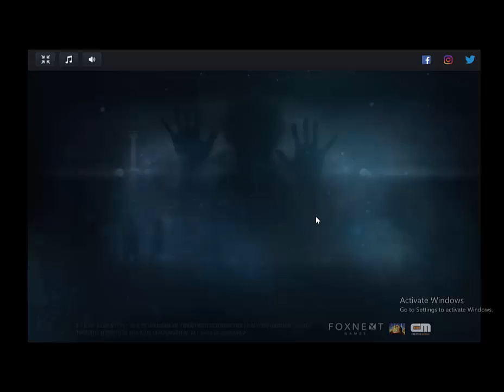The X Files Deep State Season 1 Case 2 In Corpore Sano Gameplay 6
The X Files: Deep State - Level 21